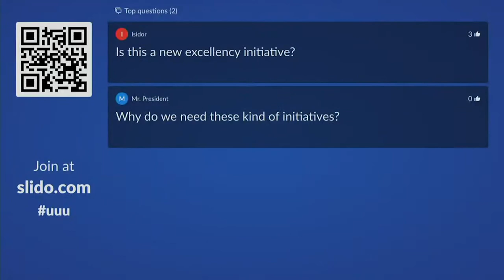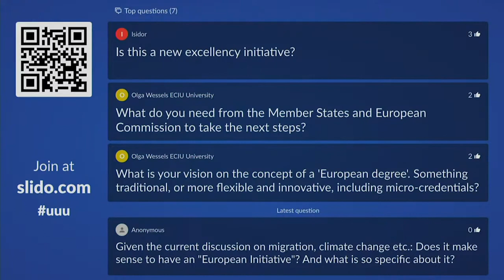UUU PANEL N°1 part 1 - How European University Alliances transform higher education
United Universities of Europe?
How European University Alliances transform higher ed

An event at the Berlin Science Week 2020
Berlin, 3 November 2020

Since 2017, hundreds of universities have formed "European University Alliances." Will they become sustainable structures in the European higher education landscape? – They receive EU and national funding in order to reorganise student and staff mobility, to experiment with new course formats and create new collaboration models. Digitalisation, micro-credits, cross-border synergies, UN Sustainability Goals are some of the catch phrases of this quiet revolution.

A virtual round table has been set up to learn more about this new phenomenon. To explain and discuss, what European University Alliances are and what they do. In this first debate of a monthly series, journalist and host Tino Brömme asks: Can there be United Universities of Europe? Can they make higher education better and give meaning to European citizenship? – He asks five experts who are deeply involved in this process:

• Daniela Trani, director of the YUFE university alliance
• Ludovic Thilly, coordinator of the EC2U university alliance

(after the intermission:)
• Peter van der Hijden, higher education consultant
• Vanessa Debiais-Sainton, Head of the Unit B1 Higher Education of the European Commission
• Kees Kouwenaar, Coordinator of the AURORA university alliance

Host:
• Tino Brömme, ESNA European Higher Education News

Schedule
• 11.30 – Intro
• 11.40 – Panel 1
• 12.10 – News Break
• 12.20 – Panel 2
• 12.50 – Q&A